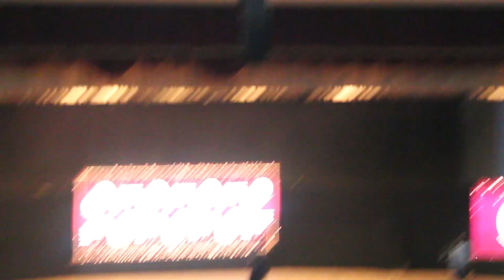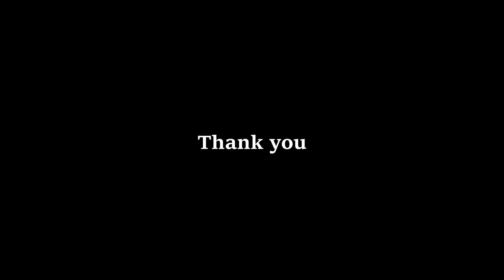Opening Ceremony & Welcome Speech | Anchor Girish Sharma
Girish Sharma is the awarded number one Wedding Sangeet and Corporate Events Anchor of India. He is known for his extremely high energy, Comedy characters and presence of Mind. Anchor Host EMcee MC Girish sharma has done almost 3000 shows worldwide. Times of India Newspaper has called him "The Most Energetic Anchor of India" He does Corporate events, sangeet ceremony, wedding shows, corporate dealers meet anchoring, character anchoring, team building games activities shows and many more...

Anchor | Host | Emcee | Compere | MC | Comedian | Live Show Host | Character Artist